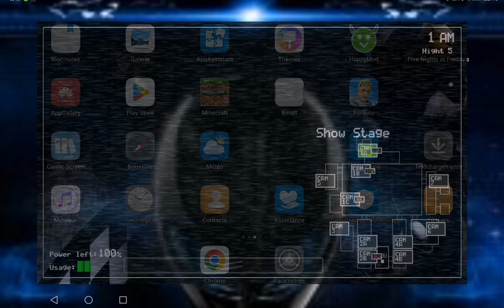8 novembre 2023